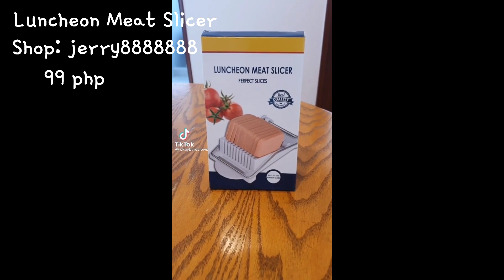Tiktok Compilation || Shopee Kitchen Must Haves